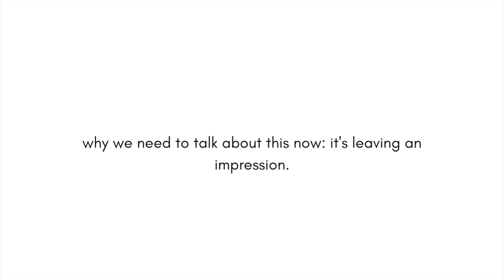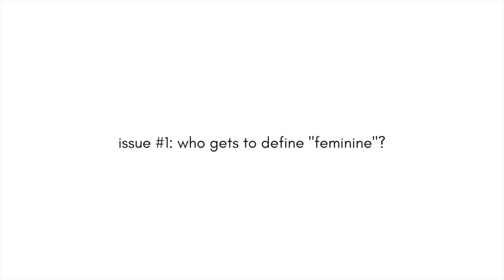Black Femininity Youtube and the Lori Harvey OBSESSION is killing my people.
Hello Youtube Fam, so today's video is all about "BLACK FEMININITY YOUTUBE" and their queen, the one and only Lori Harvey. Let the record show that this is NOT attacking Lori at all; I'm more interested in unpacking the weird obsession some of these youtube channels have with her! Are you here for the "How to Be More Feminine" content and the related videos? Are you trying to get like Lori using these tips? Share below!

CLUBHOUSE: @chismiss8 (FOUNDER: The BLACK Ivy League)

MissChis